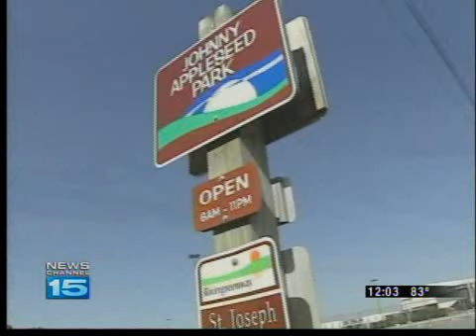Rivergreenway Extension Ceremony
Mayor Tom henry dedicated the .44 mile Rivergreenway extension from Johnny Appleseed park to the Ron Venderly Bridge on the IPFW campus Tuesday.